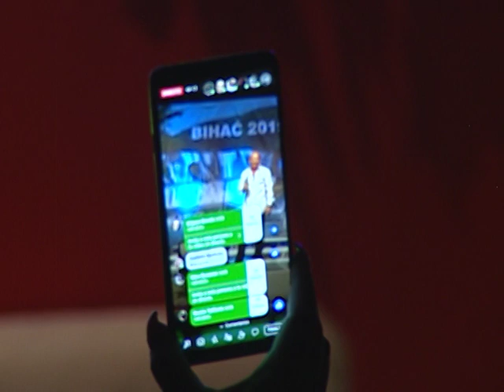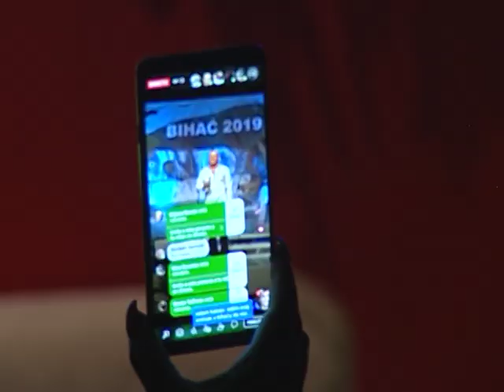MUJO ISANOVIĆ - Razbolje se lijepa Zakira - SEVDAH FEST BIHAĆ 2019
Muzika:Obrada Dilvad Felić Dado,
               Jozo Penava
Tekst: Nepoznat
Arr:  Dilvad Felić Dado